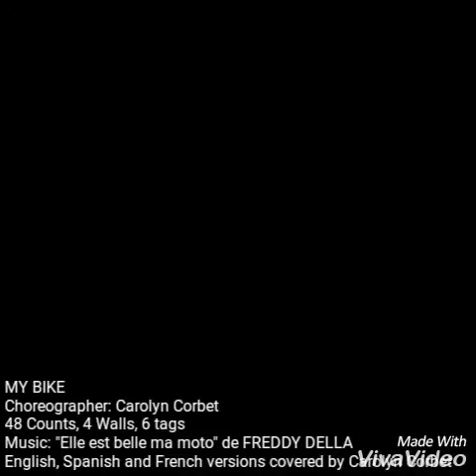MY BIKE Country Line Dance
Choreographer: Carolyn Corbet
48 Counts, 4 walls, 6 tags (Walls 1,2,6,7 4Counts / Walls 3,6 40Counts)
Music: "Elle est belle ma moto" de FREDDY DELLA. English, Spanish and french versions covered by Carolyn Corbet

Big thanks to my kindly friends Marie and Mati and to Asociación Socio Cultural La Estera, Camarma SPAIN

Tutorial pendiente de hacer en otro vídeo...